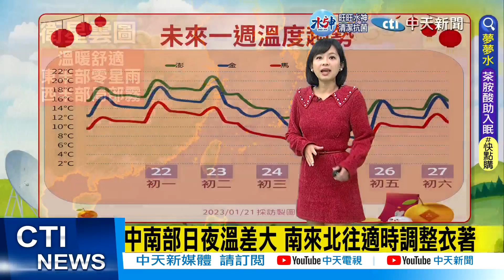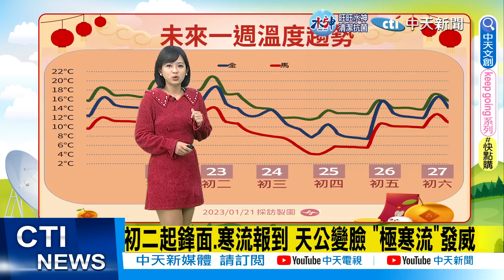【麥玉潔報氣象】把握初一走春好天氣! "極寒流"初二大發威｜降雨+降溫持續至"初五" 平地溫度恐下探"3度" 20230122